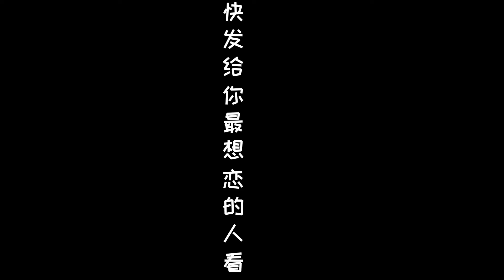今天有点想你了 ，快发给你最想念的人看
哈喽~欢迎来到屁屁鸭😍

有一天emo了，就有了屁屁鸭

人生就那样，轻松沙雕点

屁屁鸭，拯救不开心